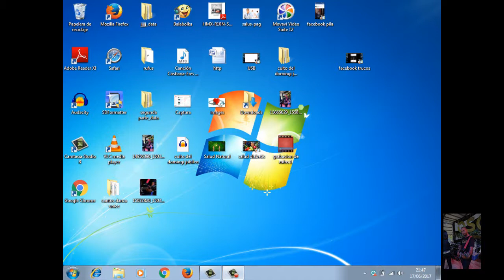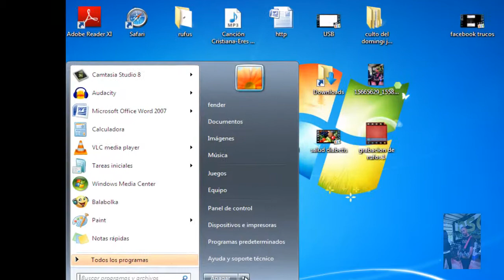QUITAR LAS OPCIÓN DE INICIO DE SELECCIÓN DE WINDOWS.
MIRA AQUÍ COMO QUITAR , LA OPCIÓN DE LOS 30 SEGUNDO CUANDO PRENDE TU PC..